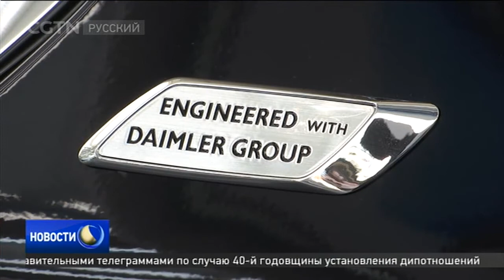В Шэньчжэне презентовали новую модель электрокара китайско-немецкого производства Denza 500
Именно в Шэньчжэне выпускают китайско-немецкий электромобиль Denza. Детище немецкого концерна Daimler и китайской компании BYD  было очень хорошо встречено отечественными покупателями.